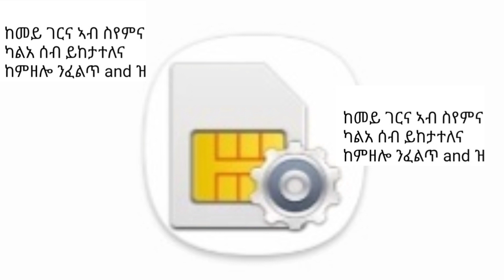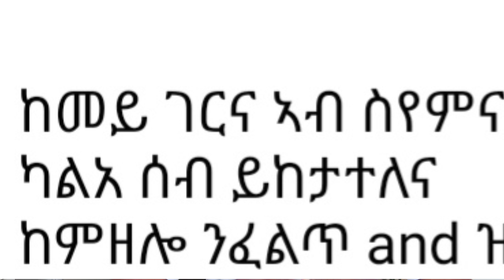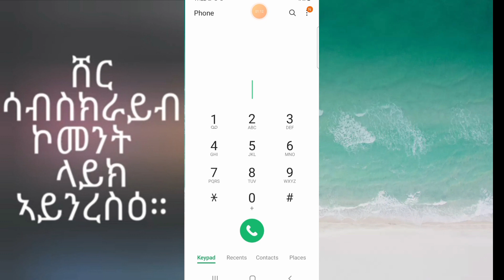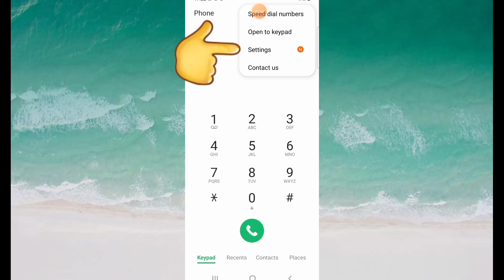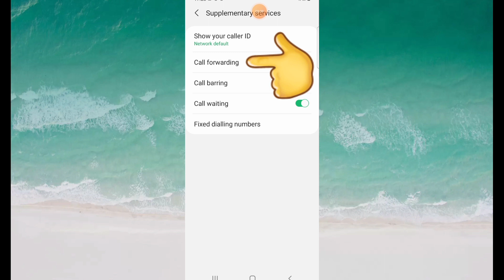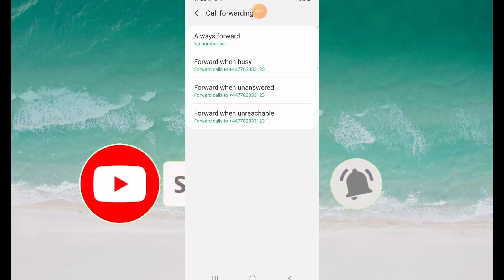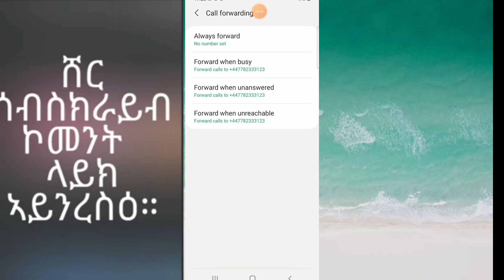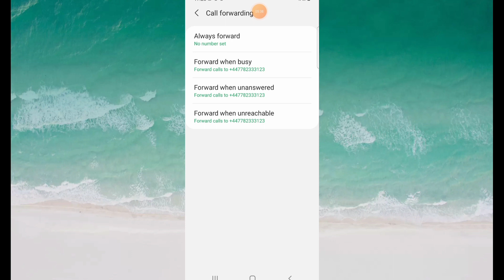ከመይ ገርና ኣብ ሰየምና ካልአ ሰብ ይካታተለና ከምዘሎ ንፈልጥ. betami ykerta yhewatey eti nay ede meleket ayerayen neru 🙏